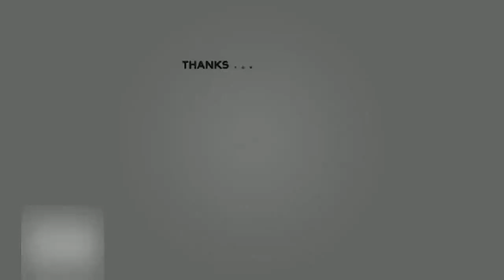Straatarm gezin kijkt ogen uit in villa van schatrijke dj Maurice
NL- Entertainment| Straatarm gezin kijkt ogen uit in villa van schatrijke dj Maurice